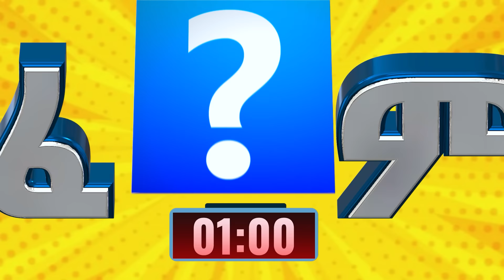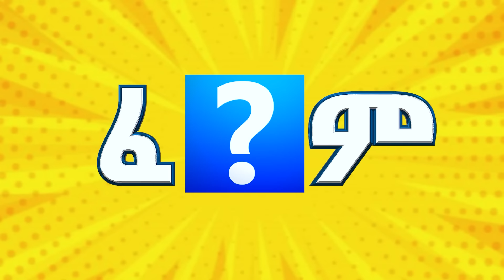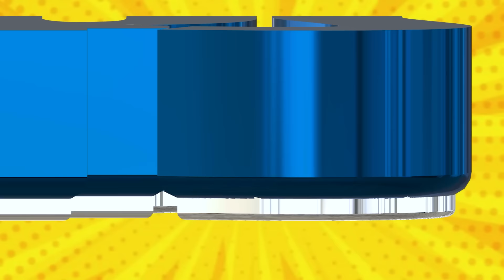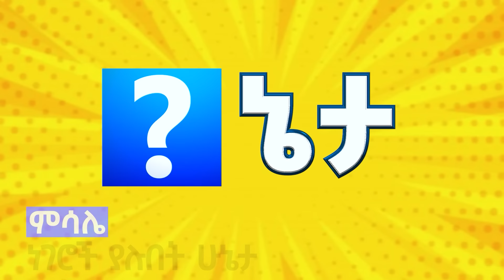ልትቧጭሪኝ ነዉ? 3 ጥያቄ መልሰው 100,000 ብር ሊወስዱ ነው!!!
⏩ የእጽብ ድንቅ ልጆች መመዝበቢያ ፎርም

ፊደሏ ሾው በአዲስ አቀራረብ እና ይዘት የሚዋደዱ ጓደኛማቾች ፣ እህት እናወንድም ፣ እናት እናልጅ በጋራ በመሆን የሚወዳደሩበት አዝናኝ ሾው ነው ። ፊደሏ ሾው አራት ዙሮን ያሉት ሲሆን የመጀመሪያው ዙር ከ አማርኛ መዝገበ ቃላት የተወጣጡ ቃላት ፣በ ሁለተኛው ዙር ከብሔር ብሔረሰቦች የተወጣጡ ቃላቶች ፣በሶስተኛው ዙር ከታሪክ የተወጣጡ ቃላቶች ሲሆን አራተኛው ሁለቱም ቡድኖች አንድ ቡድን ይሆናሉ ሶስት ጥያቄ ከመለሱ አንድ መቶ ሺ ህ ብር አሽናፊ ያደርጋል የመጀመሪያውን ጥያቄ አራቱም በጋራ የሚመልሱት ይሆናል የተቀሩትን ሶስት ጥያቄዎችን አንድ ሰው ይመርጣሉ ። የመረጡት ሰው የጎደለውን ፊደል በራሱ ሞልቶ በፍጥነት በ አንድ ደቂቃ በምልክት የሚገልፅ ይሆናል ። በምልክት የሚያሳየው ሰው የጎደለውም ፊደል እሱ በትክክል ካወቀው ኝ የቡዱኑ አባላት ካልመለሱት እሱ የ እምስት መቶ ( 500) ብር ተሸላሚ የሚሆን ይሆናል ። የዛሬ ተወዳዳሪዎች ከ እድገት ጮራ ትምህርት ቤት የመጡ ተማሪዎች ናቸው ይህንን ውድድር ቢያሽንፉ በኩላሊት ህመም ለሚታመሙ ሰው የሚሰጡ ይሆናል ! ከኮሜዲያን እሸቱ ጋር አጓጊ የሆነ ፉክክር አድርገዋል 100,000 ሺ ህ ብር ?

"Join us for an exhilarating episode of Fidelua Show, where love, friendship, and family unite in a thrilling competition! In this unique alphabet-based game show, friends, sisters, brothers, mothers, and daughters come together to showcase their knowledge and win big.

In each episode, the contestants face four exciting rounds. The first round tests their skills in Amharic vocabulary, as they dive into the depths of the rich Amharic dictionary. The second round explores words from various ethnic groups, celebrating the diverse cultural heritage of Ethiopia. The third round delves into history, challenging the contestants' knowledge of significant events and figures. Finally, in the fourth round, the teams unite to answer three questions as one, with a chance to win an incredible prize of one hundred thousand birr!

But that's not all. In a twist of excitement, one lucky contestant is chosen to face a unique challenge. Armed with their knowledge and quick thinking, they must fill in the missing letter of a word and express it through signs in just one minute. It's a race against the clock, and every second counts.

Today's episode features a group of talented students from the School of Development. If they emerge victorious in this intense competition, they have pledged to donate their winnings to a person suffering from kidney disease, spreading love and support to those in need.

And of course, what's a game show without the hilarious comedian Eshetu He keeps the energy high and the laughter flowing throughout the entire episode, adding an extra dose of entertainment to this already thrilling experience.

Don't miss out on the excitement! Tune in to Fidelua Show on YouTube and join us on this incredible journey of knowledge, love, and compassion. Who will emerge as the champions and claim the coveted prize of 100,000 thousand birr? Find out now!"
⏩Call for Registration

family Entertainment RewardingExperience word # team competition ዳኜ ዋለ, ዳኜ ዋለ አዲስ ሙዚቃ, ዳኜ ዋለ ወንድ ልጅ ቆረጠ, ዳኜ ዋለ አዲስ ሙዚቃ 2024